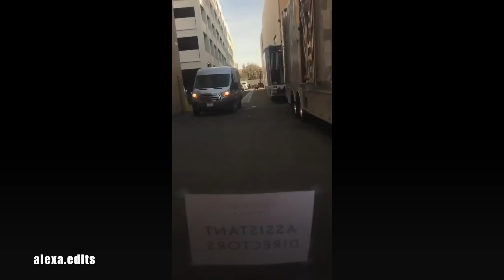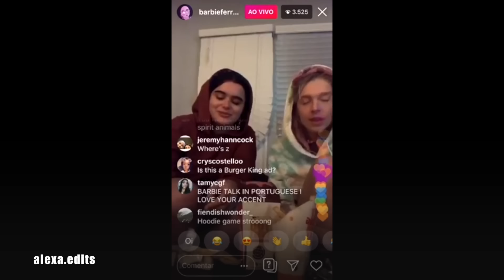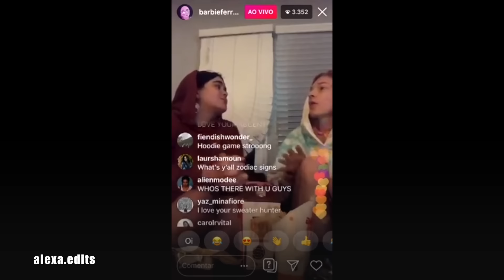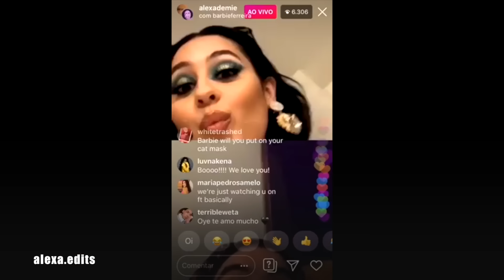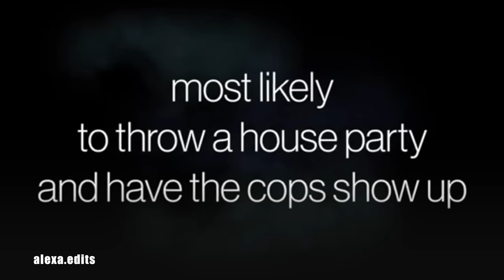Euphoria Cast | Best Moments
in honor of the two new episodes coming out this year i knew i had to make a video for one of my favorite shows in existence. don’t know why i never thought to make this sooner, but for fellow fans of the show and cast, enjoy!! can’t wait for season 2! 💙

show: euphoria (hbo)

cast: zendaya, hunter schafer, sydney sweeney, alexa demie, barbie ferreira, storm reid, maude apatow, angus cloud, jacob elordi, algee smith, austin abrams